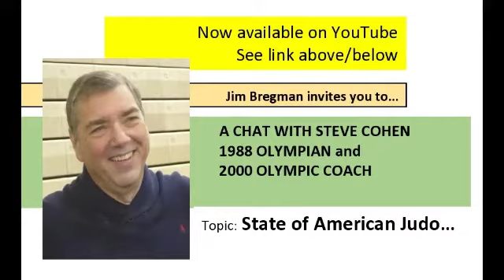Jim Bregman invites you to... Steve Cohen's view on the State of American Judo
Former Judo Olympian and former Olympic Judo Coach Steve Cohen chats about his perspective of American Judo